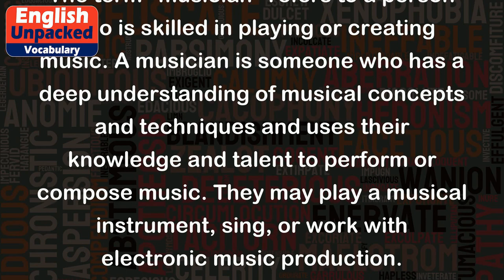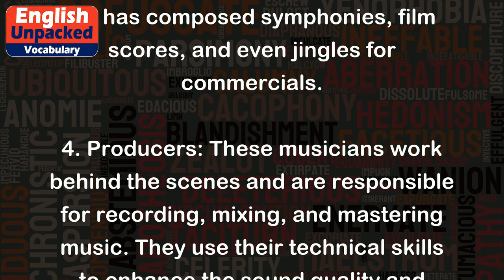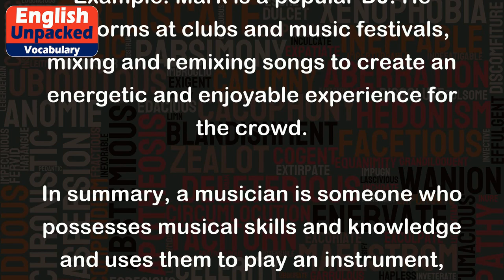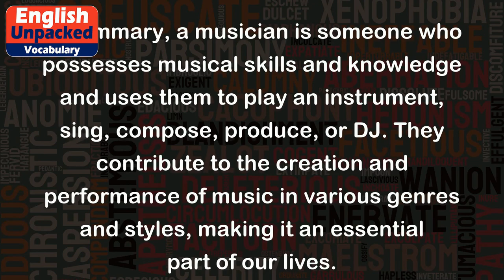Musician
The term "musician" refers to a person who is skilled in playing or creating music. A musician is someone who has a deep understanding of musical concepts and techniques and uses their knowledge and talent to perform or compose music. They may play a musical instrument, sing, or work with electronic music production.
Musicians can be found in various genres and styles of music. Here are a few examples of different types of musicians:
1. Instrumentalists: These musicians specialize in playing a specific musical instrument. For instance, a guitarist, pianist, violinist, or drummer.
Example: John is a talented guitarist. He can play both acoustic and electric guitar with great precision and skill.
2. Vocalists: These musicians excel in singing and using their voice as an instrument. They have a good sense of pitch, tone, and control over their vocal range.
Example: Sarah is a versatile vocalist. She has a powerful voice and can sing different genres such as pop, jazz, and opera.
3. Composers: These musicians create original music by writing musical scores or arranging existing pieces. They have a deep understanding of music theory and can manipulate different elements to create unique compositions.
Example: David is a renowned composer. He has composed symphonies, film scores, and even jingles for commercials.
4. Producers: These musicians work behind the scenes and are responsible for recording, mixing, and mastering music. They use their technical skills to enhance the sound quality and overall production of a song or album.
Example: Emily is a skilled music producer. She works in a recording studio and helps artists bring their vision to life by adding various effects and optimizing the sound.
5. DJs (Disc Jockeys): These musicians specialize in mixing and playing recorded music for live audiences. They have a good ear for blending different tracks and creating a seamless flow of music.
Example: Mark is a popular DJ. He performs at clubs and music festivals, mixing and remixing songs to create an energetic and enjoyable experience for the crowd.
In summary, a musician is someone who possesses musical skills and knowledge and uses them to play an instrument, sing, compose, produce, or DJ. They contribute to the creation and performance of music in various genres and styles, making it an essential part of our lives.